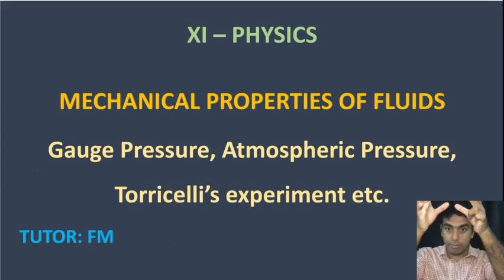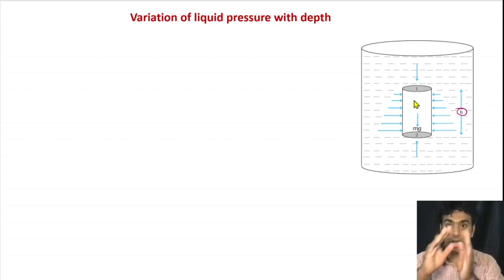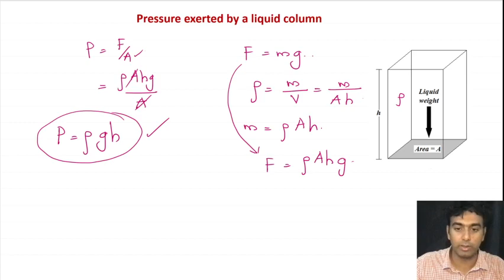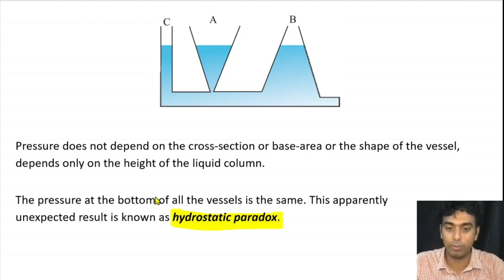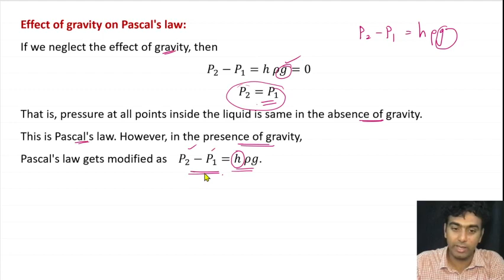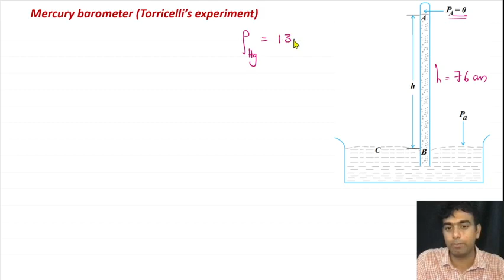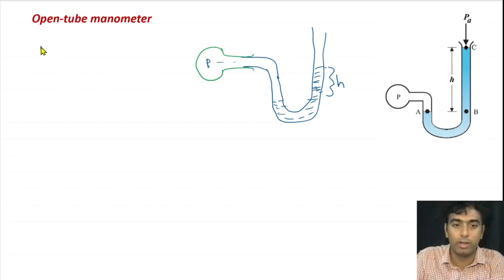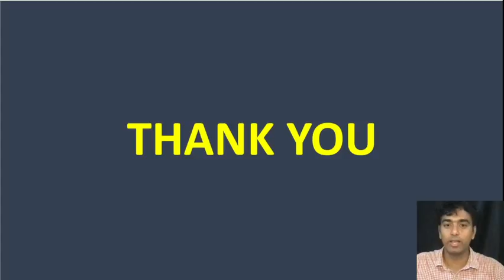XI PHYSICS | Mechanical Properties Of Fluids | 10.2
VPKMM HSS, Puthur Pallikkal